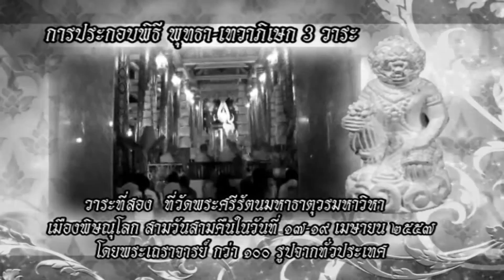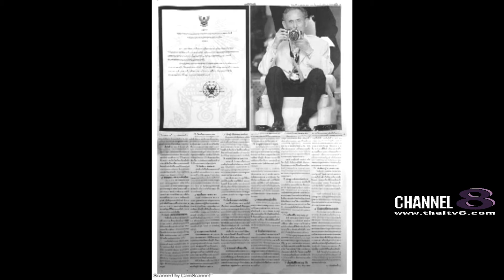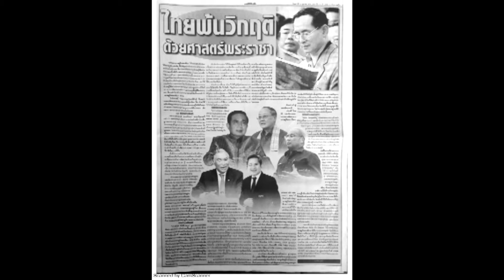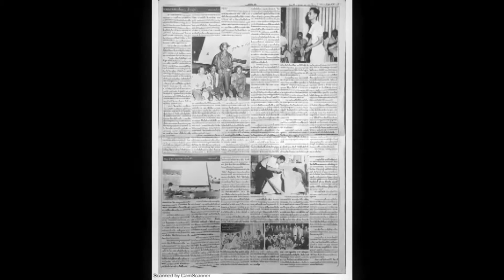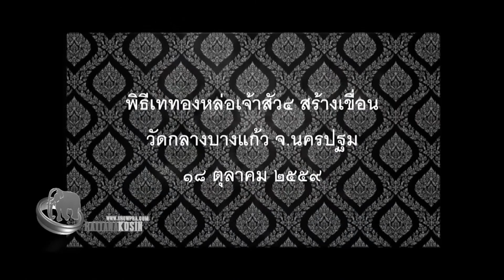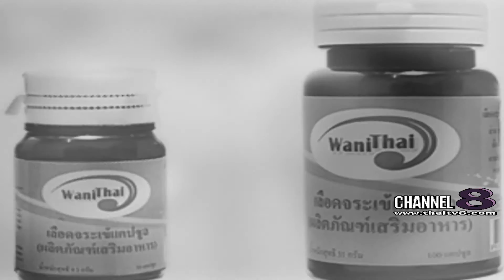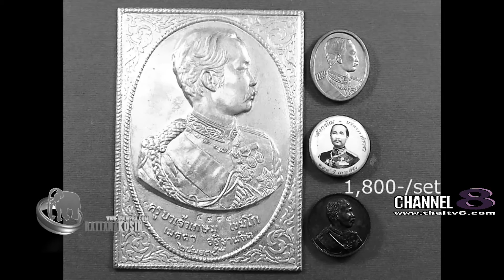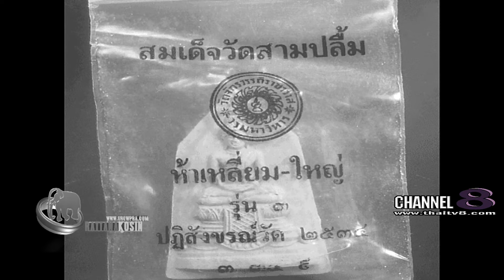ช่อง 8 ทีวีพูดได้ รายการ จับกระแสพระ 21-10-59 เบรก 1